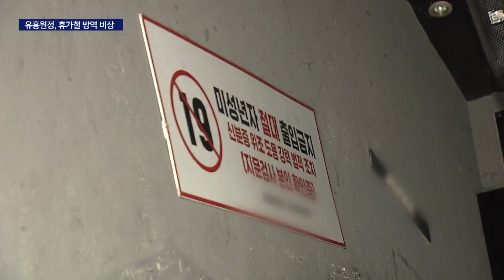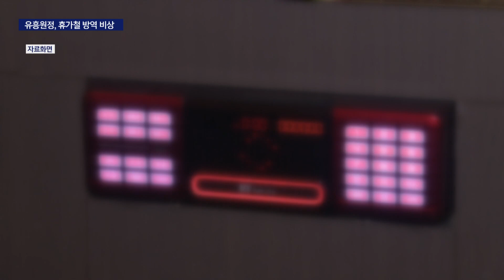부산으로 원정유흥, 휴가철 방역 비상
[앵커]
영업시간 제한이 전면 해제된 부산을 찾는 수도권 확진자들이 늘고 있습니다.

지난 4월 유흥업소발 연쇄감염으로 곤욕을 치른 부산은 이번 여름 휴가철 내내 다시 한번 긴장하게 됐습니다.

[기자]
유흥시설 영업시간 제한이 전면 해제된 부산은 보름만에 관련 확진자가 30명대를 넘어섰습니다.

감성주점발 연쇄감염으로 부산진구에서는 지금까지 7개 업소에서 방문자 22명 등 32명이 확진됐습니다.

이 가운데 11명은 휴가철 부산으로 유흥 원정을 온 서울 확진자들입니다.

변이바이러스의 지역 전파 가능성도 높습니다.

{이소라/부산시 시민방역추진단장/"(유흥시설)방문자 파악과 연락에 어려움이 있으니, 클럽, 주점등을 이용한 분들은 아무 증상이 없어도 코로나 진단검사를 받으시길 권고합니다."}

집단감염이 발생한 해운대구 유흥주점 관련 접촉자 1명이 추가 확진되면서 관련 확진자는 13명으로 늘었습니다.

수산업계의 확산세도 이어져 관련 사업장 근로자 2명이 추가 감염되는 등 부산은 33명의 새 확진자가 나왔습니다.

19명의 새 확진자가 나온 경남에서도 수도권 확산세를 예의주시하며 긴장하고 있습니다.

{권양근/경남도 복지보건국장/"현재, 수도권 확진자의 증가세가 이어지고 있고, 도내 소규모 집단감염이 산발적으로 발생하고 있습니다."}

시청직원 모친상 빈소를 찾았던 강석주 통영시장이 당시 접촉한 1명이 확진판정을 받으면서 자가격리에 들어갔습니다.

경남에서는 최근 2주일 사이 25명의 변이바이러스 확진자가 나왔으며 22명은 지역감염, 3명은 해외입국사례입니다.